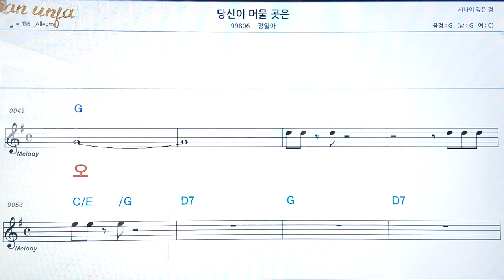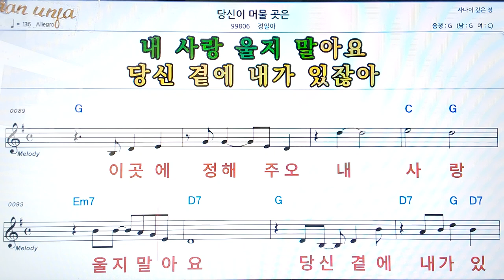당신이 머물곳은/정일아👍악보, 코드,가사,Karaoke*가라오케 반주